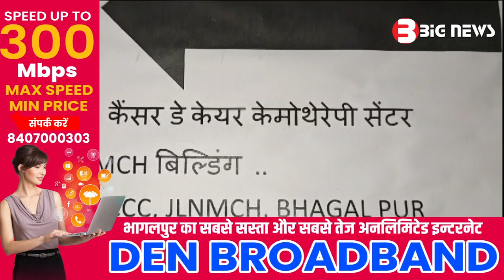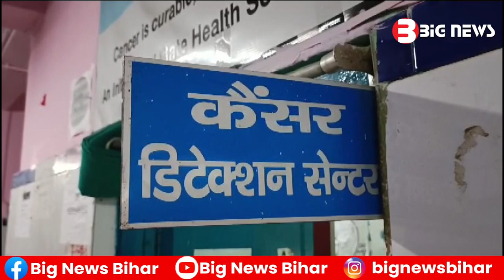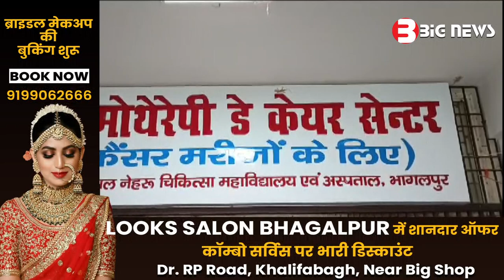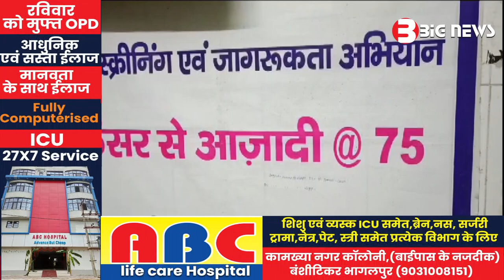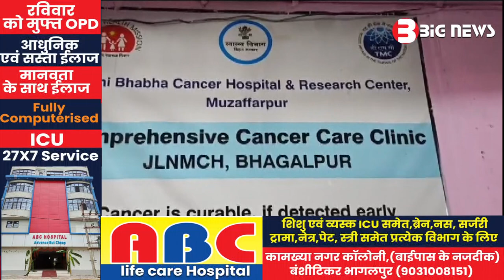BhagalpurNews - 08 September 2023 | Bhagalpur Todays News